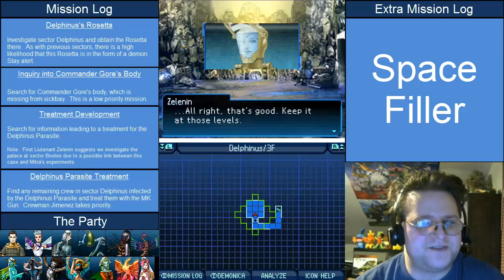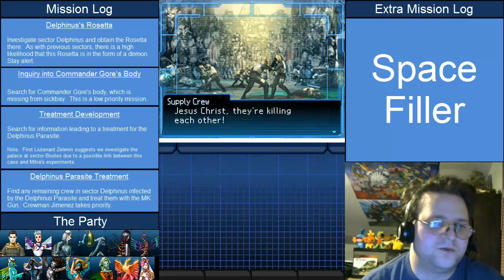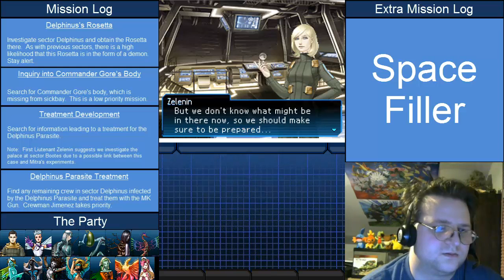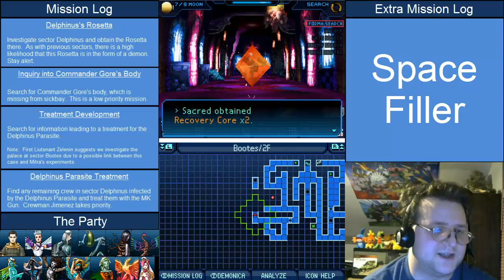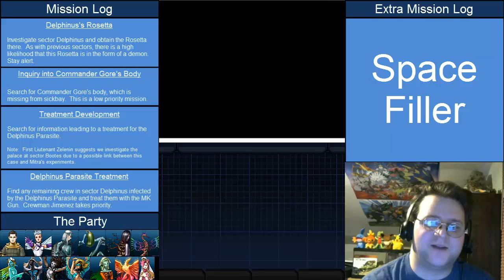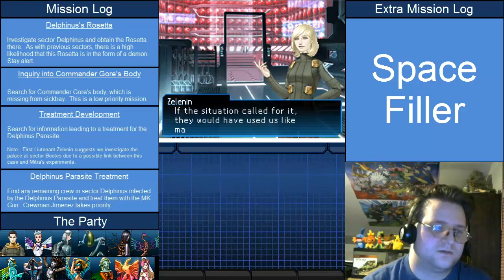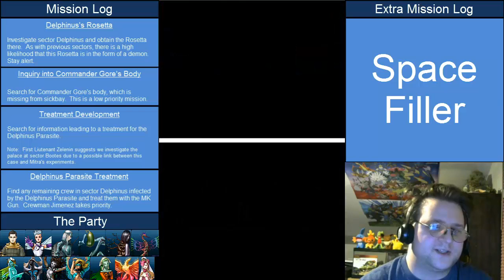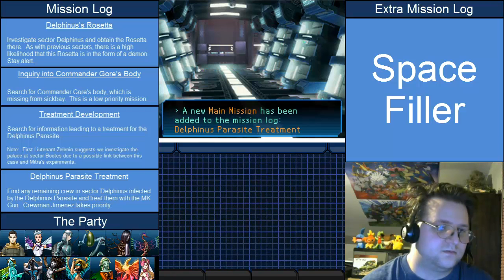Let's Play: Strange Journey - Part 18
In this episode I help Zelenin with her little experiment to find this sector's rosetta.  Sadly, her efforts come to naught, but to make matters even worse even more bad news arrives.  So much so that I'm reminded that when things snowball in this game that they roll not only downhill, but into the depths of the sewers as well.